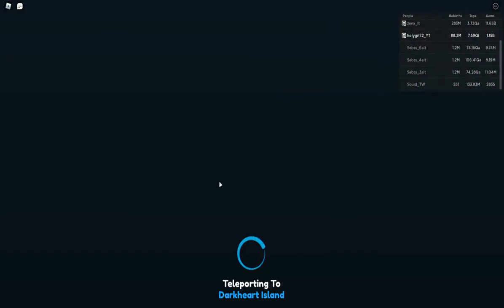Tapping Simulator Sorry For Delay